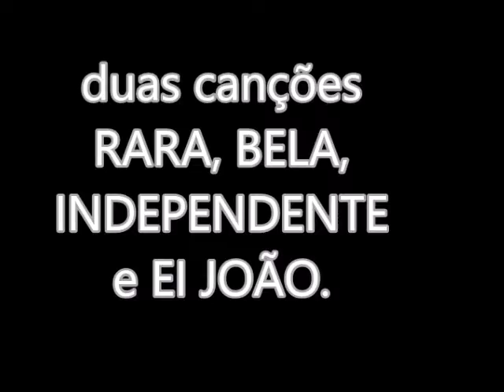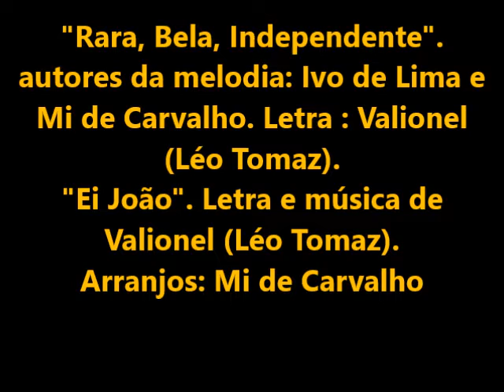2 canções - RARA, BELA, INDEPENDENTE e EI JOÃO. ( Léo Tomaz & Mi de Carvalho)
Duas canções. A primeira é "Rara, Bela, Independente"  tem como autores da melodia  Alquimiades Daera (Ivo de Lima) e Mi de Carvalho.  A letra é de autoria de Valionel (Léo Tomaz).
A segunda canção, "Ei João",   música e letra são de autoria de Valionel (Léo Tomaz).
Nas duas canções os arranjos são de Mi de Carvalho. Essas canções foram gravadas em 1986 na Casa de Cultura da Reversão Paulistana.